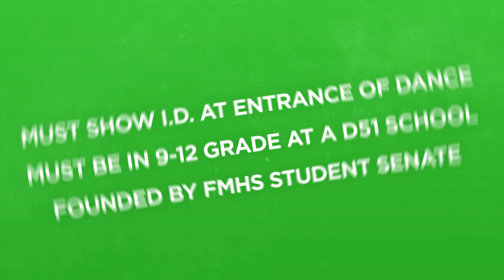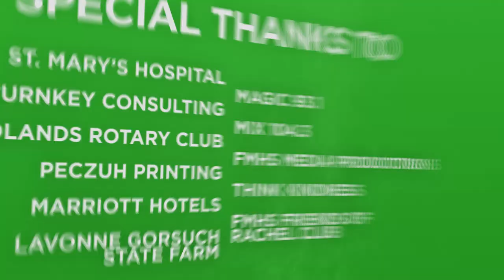Kindness Is Contagious gvKIC 2016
Kindness Is Contagious from Fruita Monument, Grand Junction, Central, Palisade, Fruita 8/9, and R-5 High Schools of Mesa County School District 51 of Colorado! This is the KIC Week introduction and explanation video to be played to all high schools participating. Many activities throughout the January 2016 KIC Week will be taking place, such as:

- This video to be played on Tuesday in all classrooms
- Chain link activity throughout the week
- KIC Assemblies at various schools
    - Keynote speaker: Madison "Peach" Steiner from Peach's Neet Feet
- Optional "KIC Power" video
- All high school dance @Lincoln Park Barn on 1/22 (Friday) from     8pm-11pm!
- "Spirit/kindness challenge" days

We encourage all D51 high school students to contact a Student Senate member to find out more information, to buy a t-shirt (the ticket into the dance), and to find ways to get more involved in spreading kindness throughout their school.

Kindness Is Contagious - go spread it!